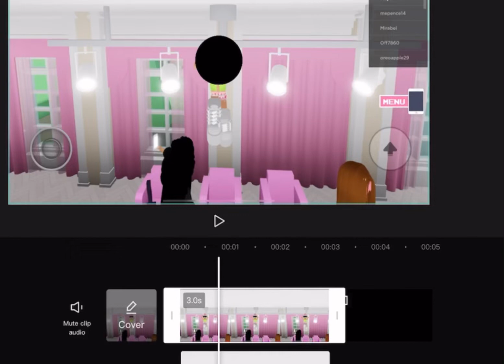October 15, 2022